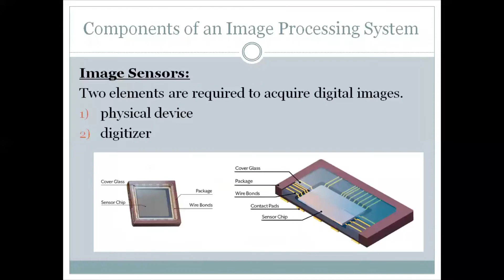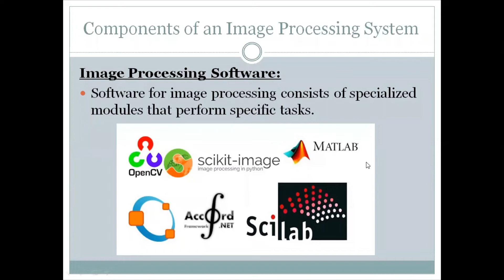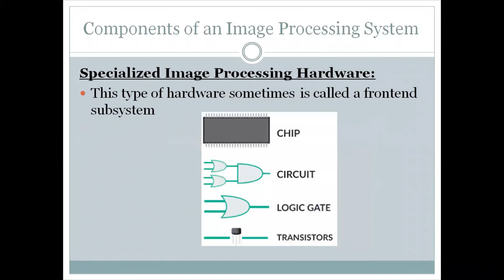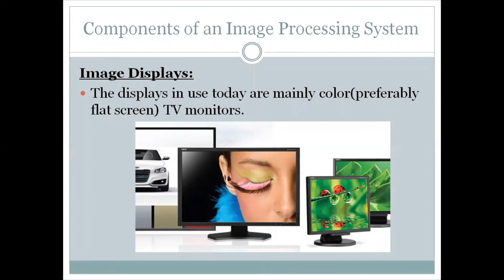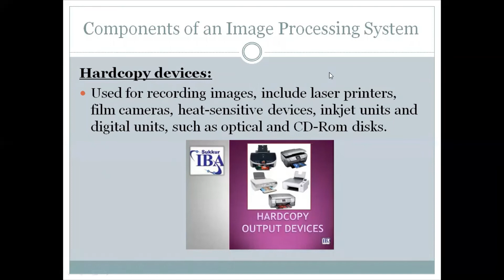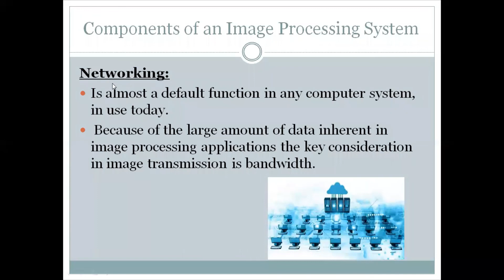Components of an Image Processing System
"describe the functions of elements of the digital image processing system with a diagram"